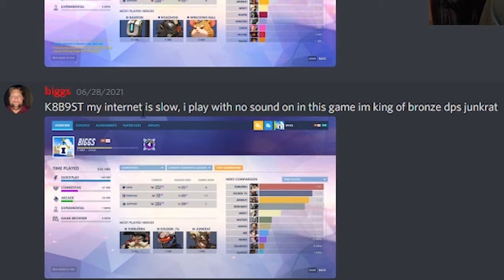I found the king of the bronzes while spectating a junkrat player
1:02 End of intro